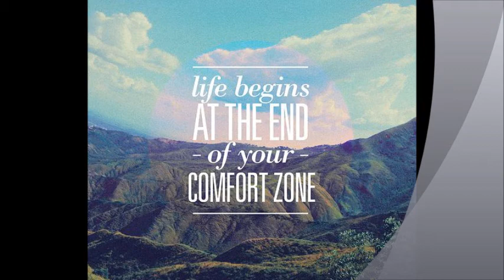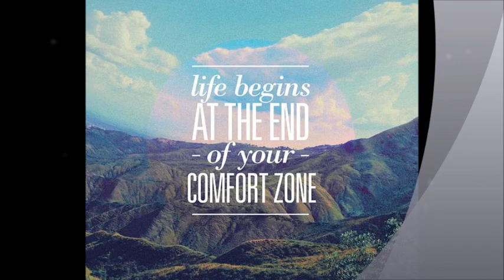PsY (J.D) - Here and Now